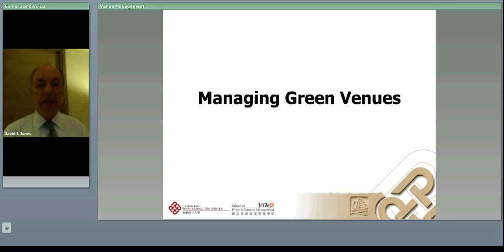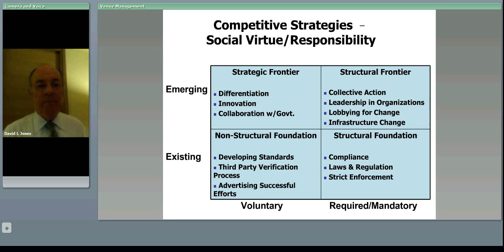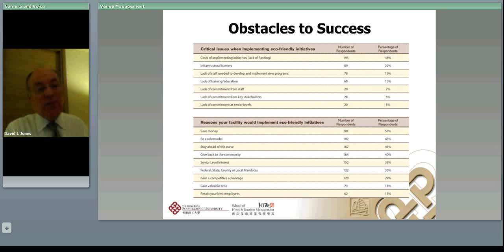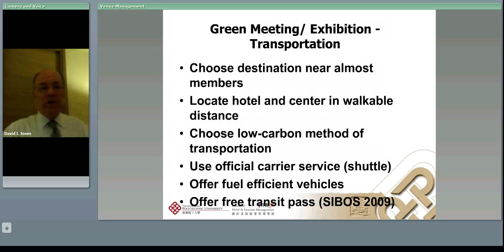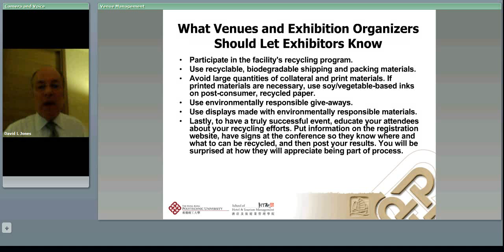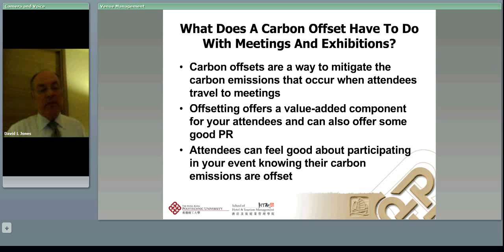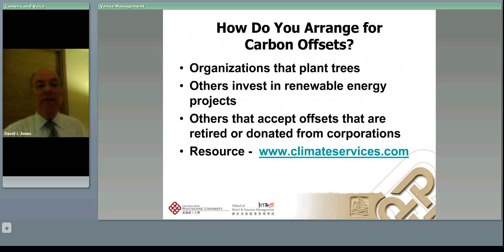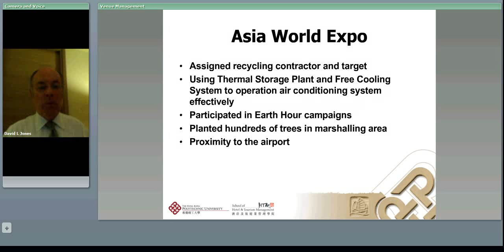Venue Management Part II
This is the online lecture for the topic of venue management.  It is Part II of 2 parts.